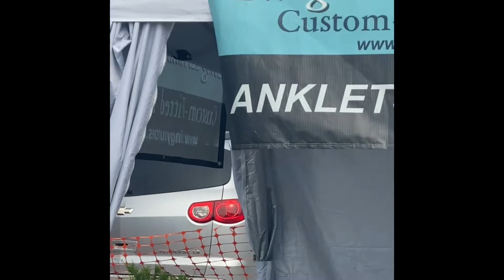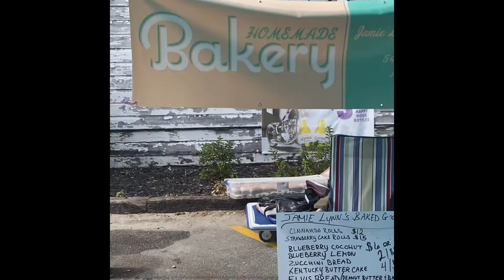Shrimp fest in Little River South Carolina 2022￼